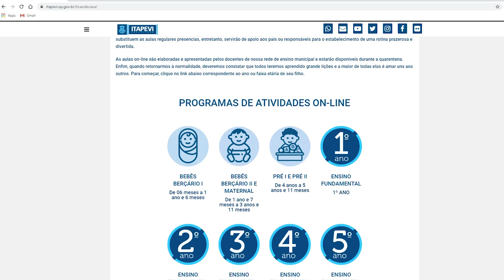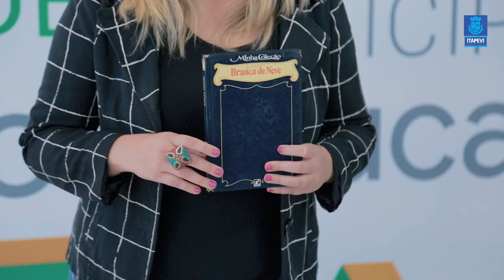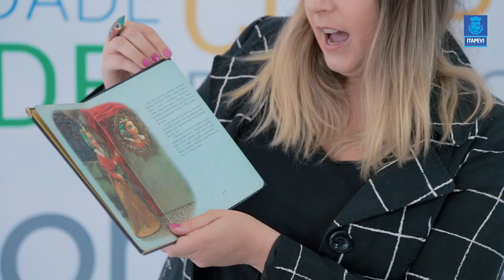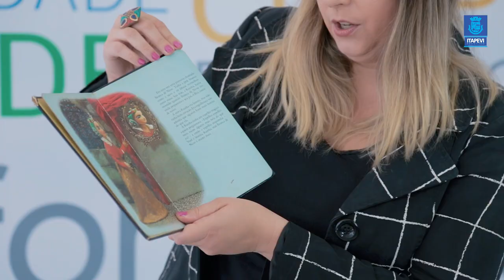Lição de Casa Aula 01 para os alunos dos segundos anos com a Professora Iaciara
Acompanhe a primeira aula para os alunos dos segundos anos, com a Professora Iaciara.